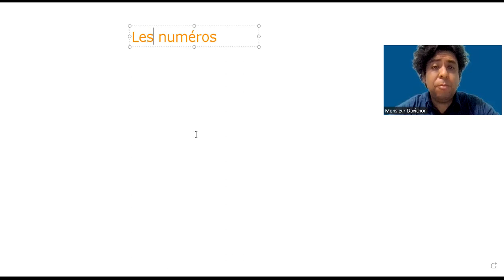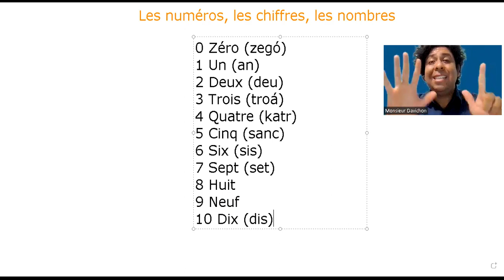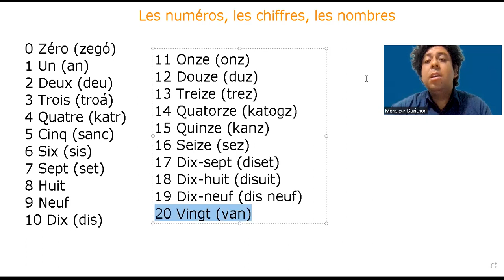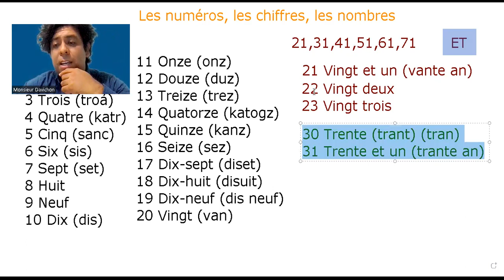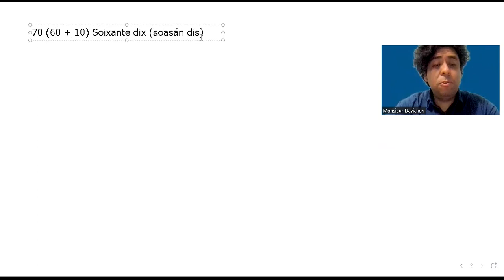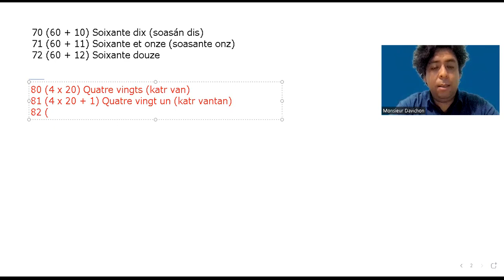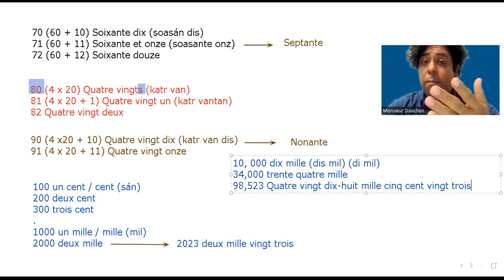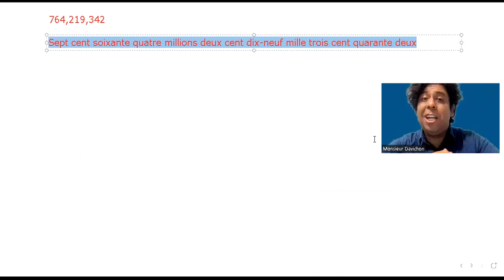¡Clases de francés! Los números 🔢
CLASE 9
Video sobre los números en francés, la forma de pronunciar y cómo ir haciendo combinaciones con números más grandes.